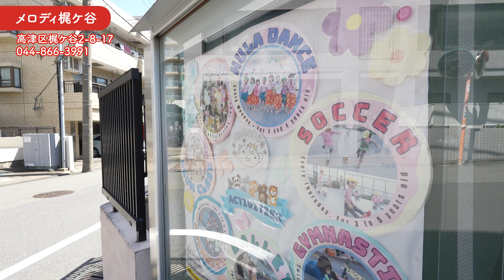高津区の川崎認定保育園（メロディ梶ケ谷）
高津区内の川崎認定保育園を紹介します。